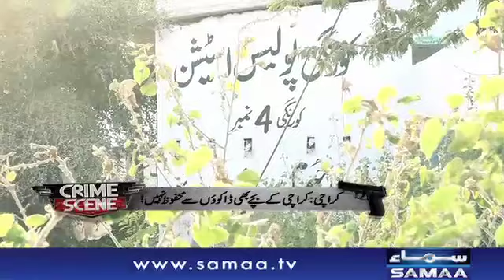Adam Bardasht Ka Khaufnak Natija | Crime Scene | Samaa TV | 20 Feb 2018